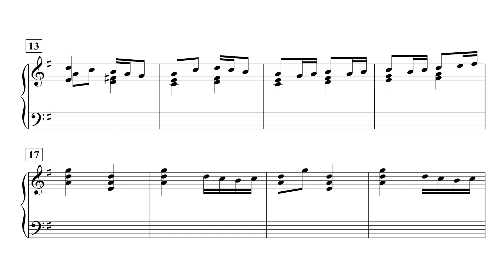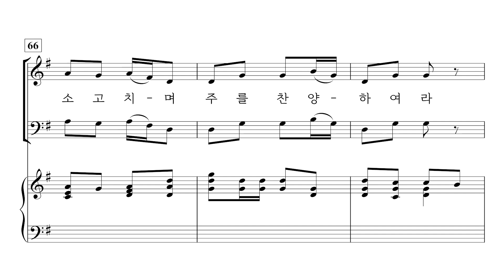[중앙아트] 성탄절 칸타타 ‘크리스마스 이야기 SATB’ 06. 아기 예수 나셨네 – 테너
📚 크리스마스 이야기 SATB (This is Christmas) – Mary McDoanld, 조현진 역

06. 아기 예수 나셨네 – arr. Mary McDonald